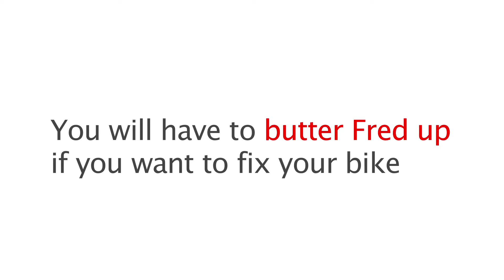Навчайся з нами. Урок англійської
Ефір - 5 канал
Відеоуроки англійської мови від Speak Up